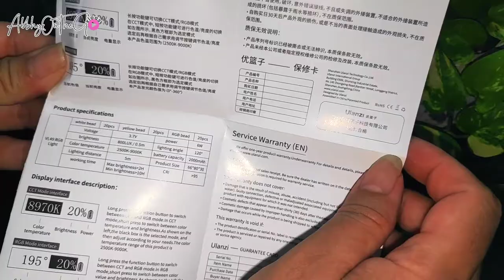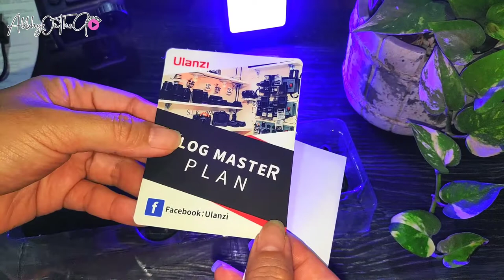Ulanzi MT-16 Extendable Vlog Tripod and VL49 RGB Mini LED Video Light